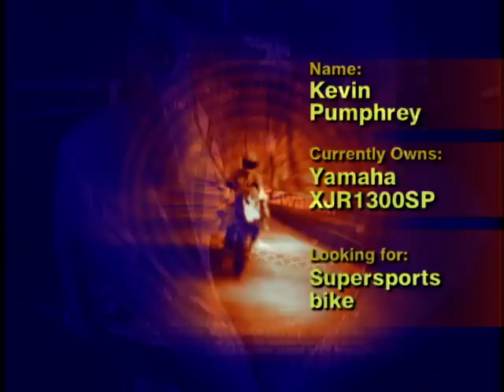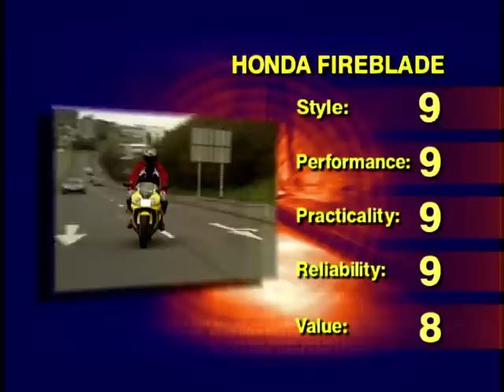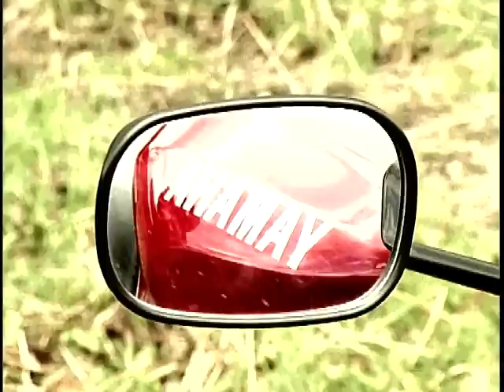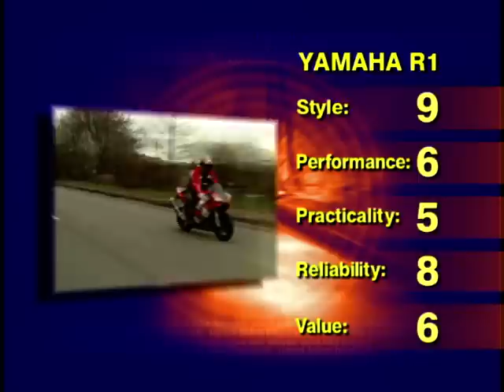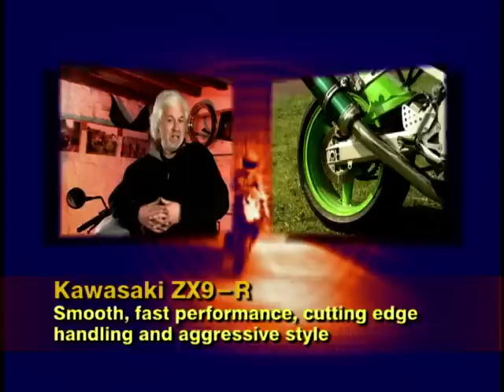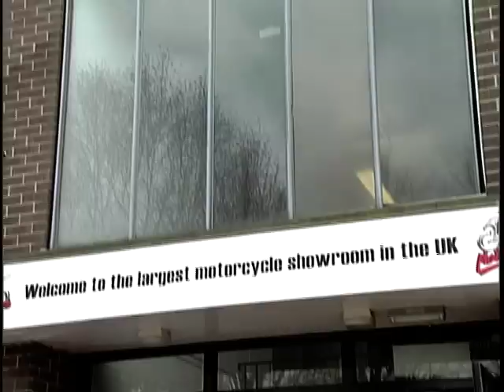Used Bike Heaven: Season 2, Ep. 11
Francesca Robinson presents this episode of 'Used Bike Heaven' with Rob Gibson. In this episode we look at 3 bikes for Kevin Pumphrey. We take a look at Yamaha R1, Kawasaki ZX9-R & Honda Fireblade.